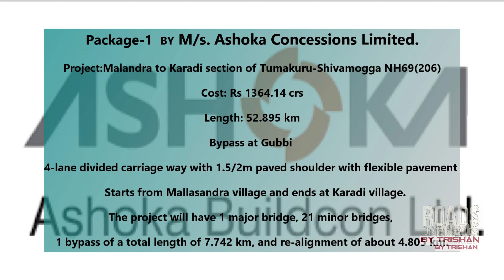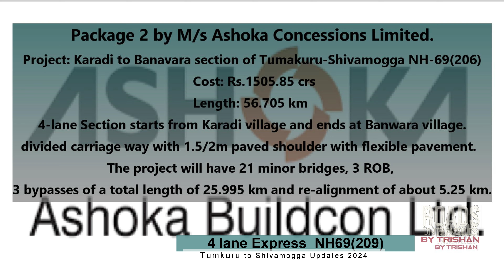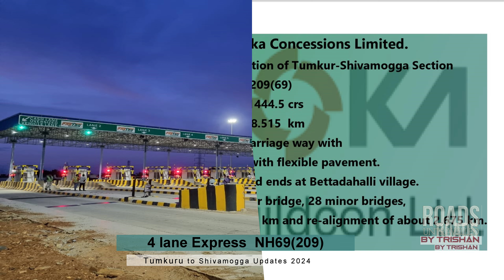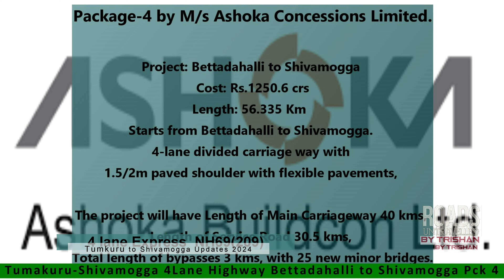Tumkuru to Shivamogga Tumukuru 4-laning project NH69 (NH-206) Latest updates 2024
Shivamogga Tumukuru 4-laning project NH73/ NH69 (NH-206) with the cost of Rs 6398.02 crore.
With four packages for the execution of four-laning.
will be taken up under Bharatmala Pariyojana and it will be implemented as per Hybrid Annuity Mode (HAM) package.

Introduction Chapters:

00:00 - Introduction to Project
00:18 - Package 1- Mallasandra to Karadi
02:00 - Package 2- Karadi to Banwar
02:56 - Package 3- Banwara to Bettadahalli
03:58 - Package 4- Bettadahalli to Shivamogga

Package 1- Mallasandra to Karadi
EPC Contractor- Ashoka Buildcon Limited
4 Laning of Tumakuru-Shivamogga Section from Km. 12+310 to Km. 66+540 from Mallasandra to Karadi Village.
Length of Highway- 52.895 Km
at estimated Cost of Rs1364.14 crore. Hybrid Annuity Mode (HAM).

Package 2- Karadi to Banwara
4 Laning of Tumakuru-Shivamogga Section from Km. 66+540(Karadi) to Km. 119.790 Banwara
Length of Highway-56.705 km
at estimated Cost of Rs1505.85 crore.Hybrid Annuity Mode (HAM).

Package 3- Banwara to Bettadahalli
4 Laning of Tumakuru-Shivamogga Section from Km.121+900 (Banwara) to Km. 170+415 (Bettadahalli) section
Length of Highway-48.515 km
at estimated Cost of Rs1444.5 crore.Hybrid Annuity Mode (HAM).

Package 4- Bettadahalli to Shivamogga
4 Laning of Tumakuru-Shivamogga Section from Km.170+415 Km to Ch.226+750 Km,Bettadahalli to Shivamogga
Length of Highway-56.335 km
at estimated Cost of Rs1250.6 crore.Hybrid Annuity Mode (HAM).

Ashoka Concessions Ltd. (ACL) is a subsidiary company of Ashoka Buildcon Ltd.,
(ABL) based in Nashik  Maharashtra one of the leading highway infrastructure companies in India.